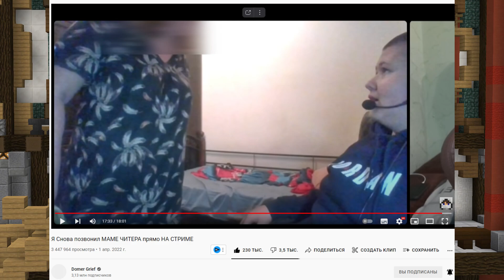Я ЗАБАНИЛ СТРИМЕРА С ЧИТАМИ На Сервере Майнкрафт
В этом видео вы увидите, как Я ЗАБАНИЛ СТРИМЕРА С ЧИТАМИ На Сервере Майнкрафт, которого уже банил Домер, и также он звонил маме читера, но Пухляш не останавливается, и продолжает играть с читами...

4. Мой второй канал: @ClauSSH

★Снимал тут - mc.reallyworld.ru